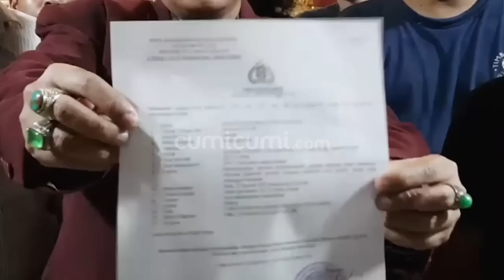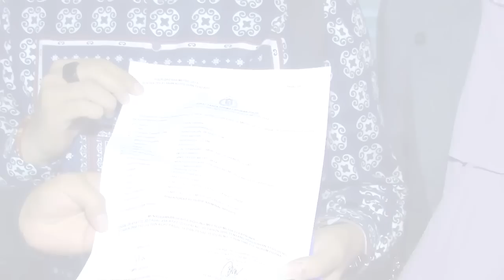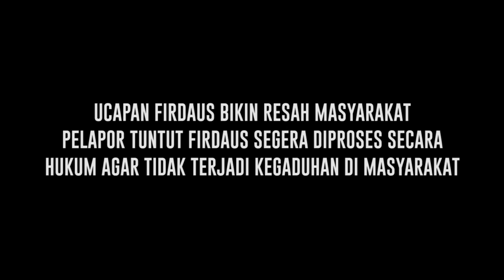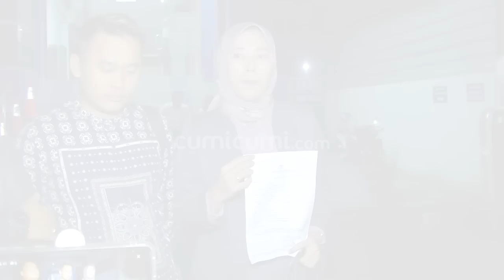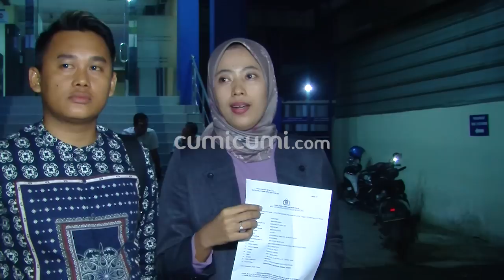Dilaporkan oleh Acong Latief ke Polda Metro Jaya, Firdaus Oiwobo Merespon dengan Cara Seperti Ini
Perseteruan sesama pengacara antara Acong Latif dan Firdaus kini kian panas. Setelah dilaporkan ke pihak kepolisan Polda Metro Jaya dengan dugaan UU ITE, yakni penyebaran berita bohong, kini giliran Firdaus yang akan melaporkan balik pengacara Acong Latif dengan dugaan pelaporan palsu.